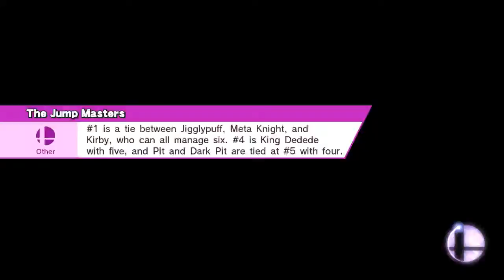Reflectors are just awesome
Just your average for glory Mewtwo, nothin' to see here folks.